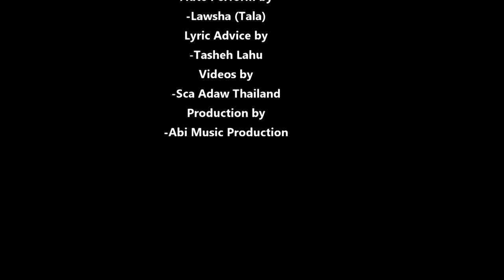Lahu Musical Instrument- /Lahu Flute Instrumental / Shi River Man by Mr. Lawsha (Tala)